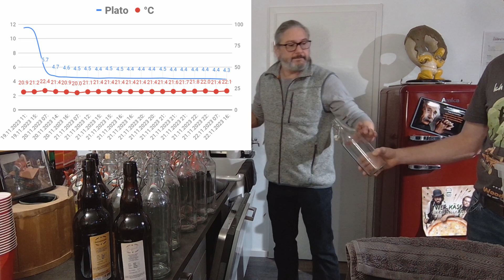Gibt es Worte dafür? Das erste Bier: Gärung, Abfüllung, Vorverkostung und Knall | Die Bierosophen #3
Nach der Gärung musste unser erstes bier, unser "Weizenbock" aus dem Speidel Braumeister, endlich abgefüllt werden. Wir nutzten zuvor abgefüllte Speis ( ursprüngliche würze ) um unser vergorenes Bier in der flasche mit neuem zucker dazu zu bringen etwas co2 in unseren Bock zu bringen. Am Ende durfte eine verkostung des unfertigen Jungbiers natürlich nicht fehlen.

Was dann aber kommen musste: Endlich das eigene Bier probieren! In Worten lässt sich das nicht beschreiben...

Endlich geht das bierbrauen los und die bierosophen wollen euch mitnehmen vorbei an allen Fehlern hin zum eigenen, guten Bier.

Outline:
0:00 - Intro
0:15 - Gärung und Tilt Pro
1:10 - Flaschenreinigung
2:40 - Messung mit der Bierwürzespindel
3:50 - Speis, Abfüllung und Flaschengärung
6:20 - Wie ein Jungbier schmeckt?
7:30 - Wie schmeckt denn dann das erste eigene Bier?
10:45 - "Bier-Impressionen"